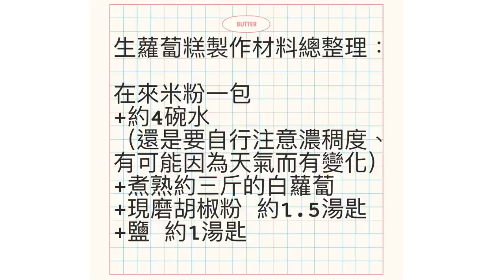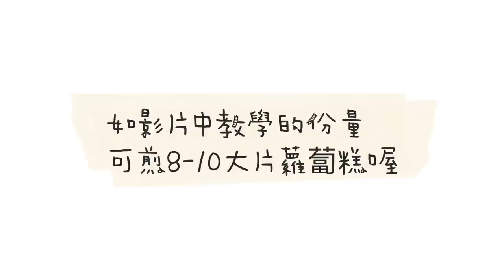Chiao生蘿蔔糕來了_阿婆牌古早味蘿蔔糕！這才是真正的蘿蔔糕！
這才是真正的蘿蔔糕！
這是最美好的初衷,
小時候吃過後,再也無法忘懷;
長大後吃到別人說再好吃的蘿蔔糕...
只覺得...就只是商品化的敷衍蘿蔔糕啊！
就跟人忘了初衷一樣的感覺一樣,少了人性化,多了太多人工味！
這個！才是真正的蘿蔔糕！
我們是客家人,奶奶叫做阿婆！由於我阿婆太隨性,
無法給大家真正的完美量,
但我盡量呈現給大家看了,
承諾說要做給你們的生蘿蔔糕,慢看嚕！
對了
其實製作生蘿蔔並不難,反而是要煎好吃,比較難一些喔！